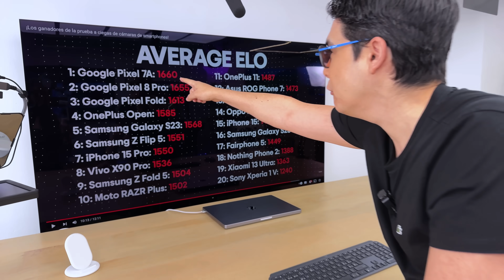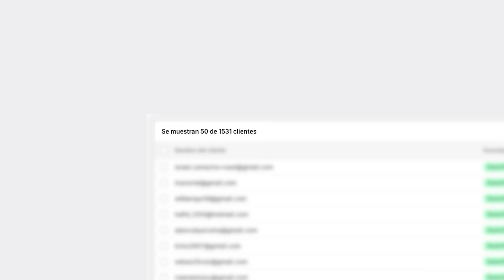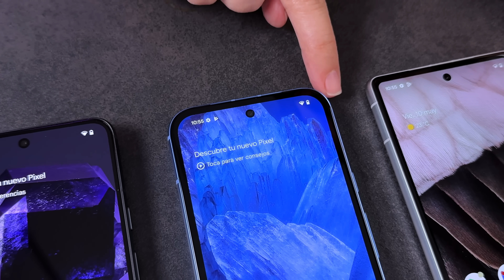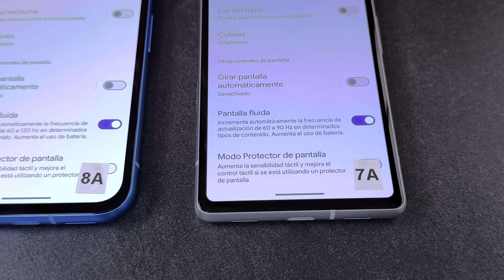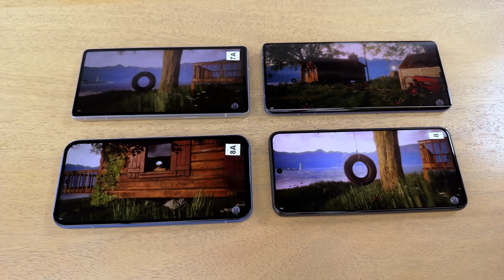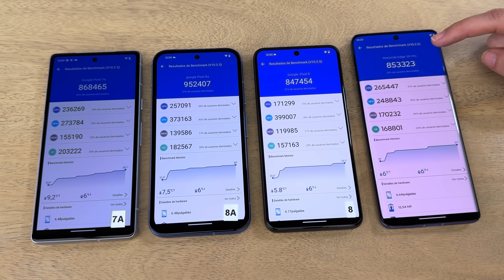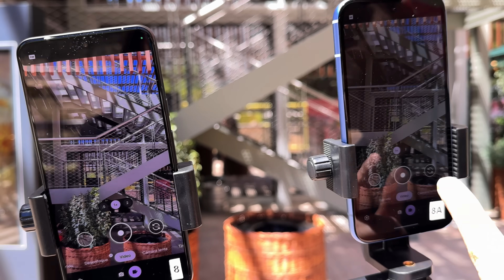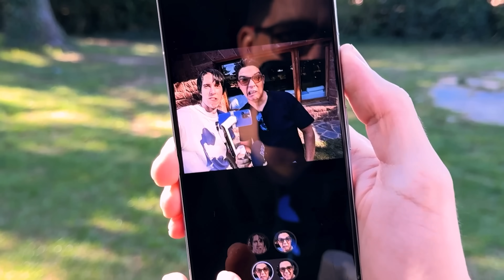iPHONE Y SAMSUNG EN PROBLEMAS!!!!!!!! Pixel 8a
Duras Pruebas y Unboxing del Google Pixel 8a. Comparación con el Pixel 8, Pixel 7a y el Motorola Edge 50 Pro. Comparativa de diseño, pantalla, rendimiento, cámara. Análisis de características y primeras impresiones en esta review. ¿Vale la pena comprar? Nuestra opinión.

• Ojo con los que se hacen pasar por nosotros en los comentarios ofreciendo regalos (estafa)